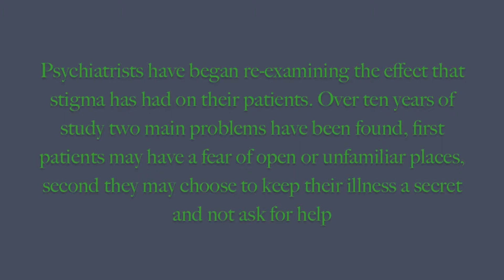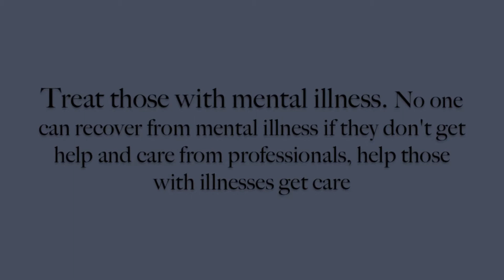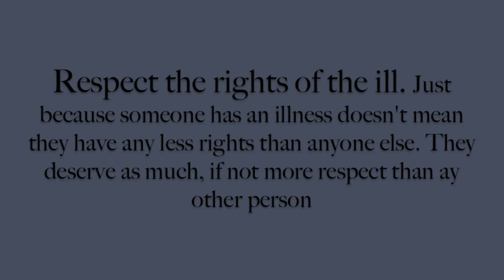De-Stigmatizing Mental Illness